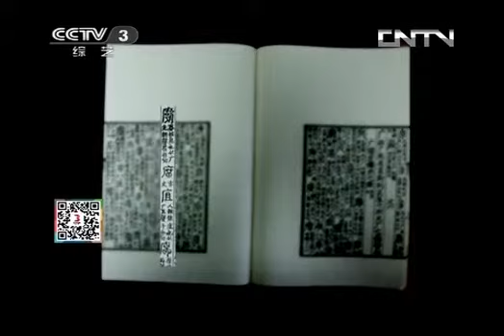文化大百科 《文化大百科》 20130824 故宫掠影——太庙